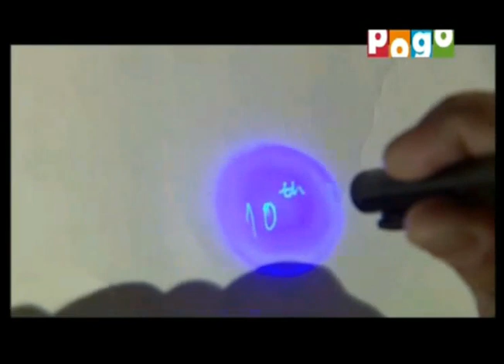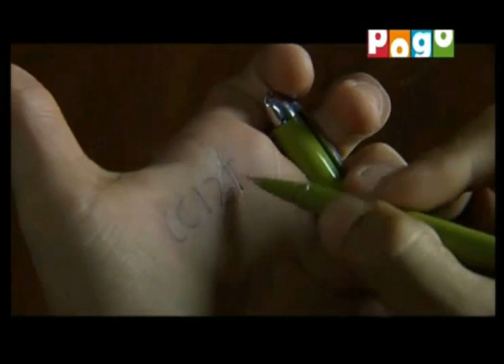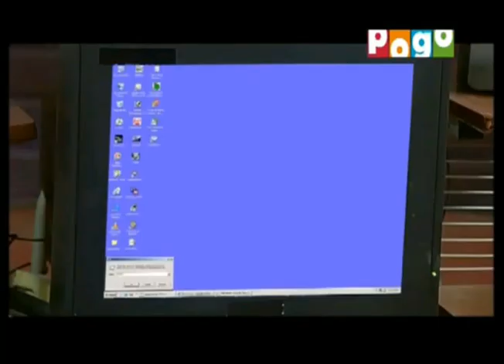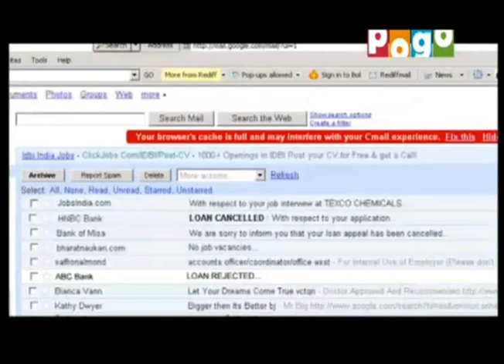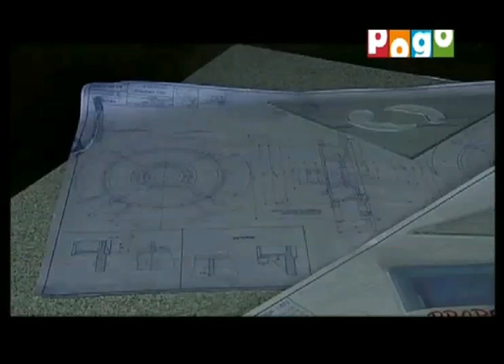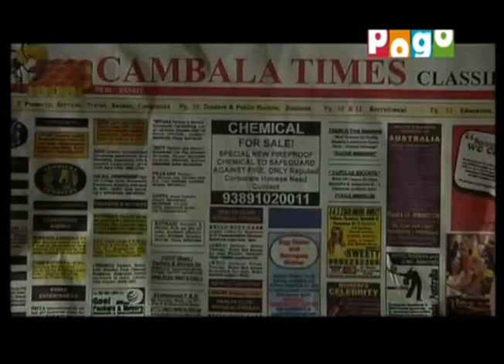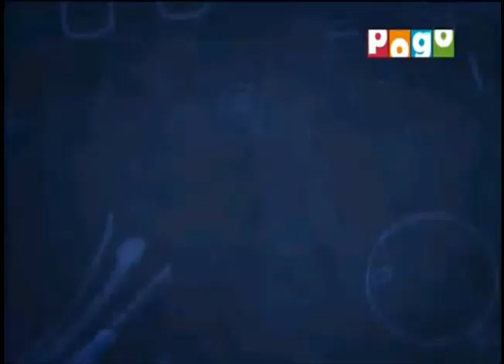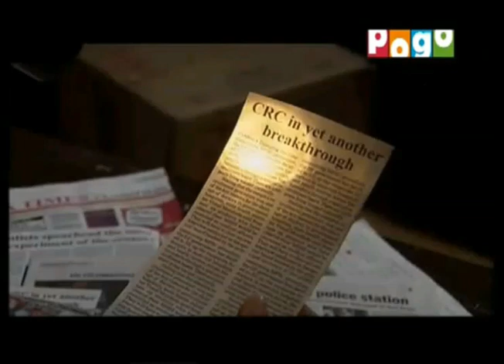Cambala Investigation Agency CIA - Mystery of The Stolen Formula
"Turner Broadcasting System Asia Pacific, Inc. - Hong Kong has all the rights of this video & its audio."

Cambala Investigation Agency (C.I.A.)
Episode : Mystery of The Stolen Formula (full - Part I, II & III)

& yeah I know Quality is not good
I can't do anything on that